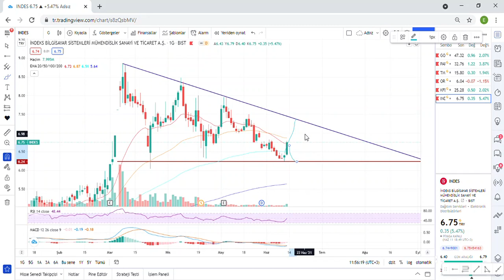TradeAnaliz Borsa Eğitim Kanalı- Haftalık Tarama Listesi 1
TradeAnaliz- Bu haftanın potansiyel hisseleri...

Burada yer alan bilgi, yorum ve tavsiyeler yatırım danışmanlığı kapsamında değildir. Yatırım danışmanlığı hizmeti, aracı kurumlar, portföy yönetim şirketleri, mevduat kabul etmeyen bankalar ile müşteri arasında imzalanacak yatırım danışmanlığı sözleşmesi çerçevesinde sunulmaktadır. Bu sayfada yazılanlar sadece kişisel görüşlerdir. Bu görüşler, mali durumunuz ile risk getiri tercihlerinize uygun olmayabilir. Bu nedenle bu kanalda yer alan bilgi ve yazılara dayanarak yatırım yapılmamalıdır.